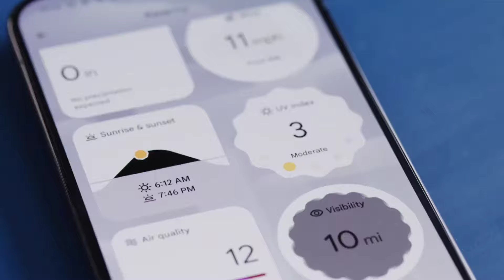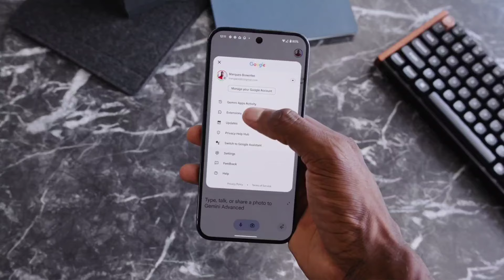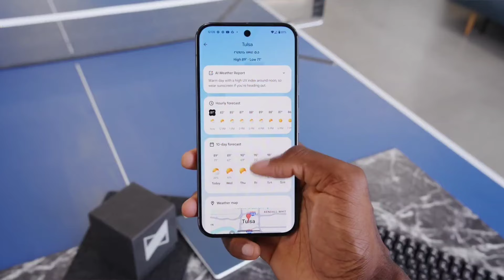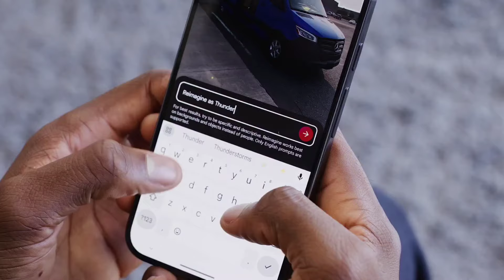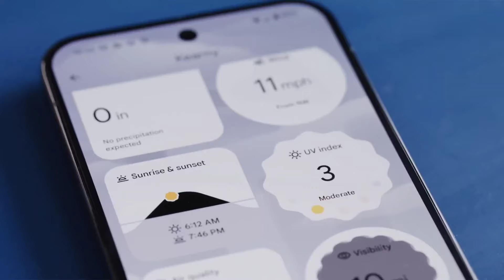Samsung Galaxy A55 Vs Google Pixel 9 ¿Vale la pena gastar más?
Samsung Galaxy A55 Vs Google Pixel 9